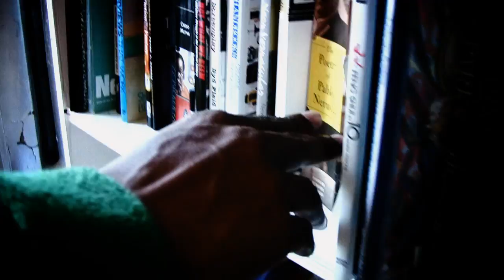Movements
Movements are changes or shifts in artistic ideas. Movements is a promo vid for the album of the same title produced by T.iM aka Theimagination.

*Cameo appearance by ArinMaya.

Filmed on location in Brooklyn, NY
Directed by Eddy "Protius" James